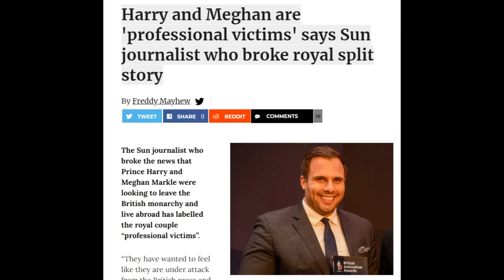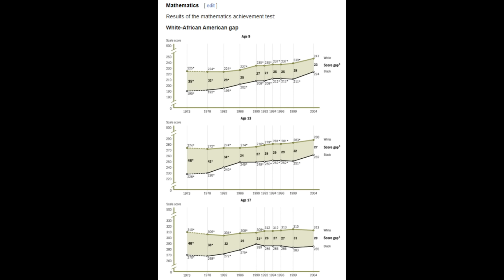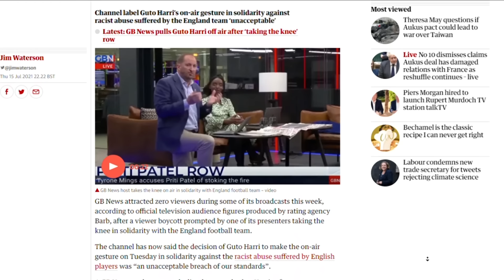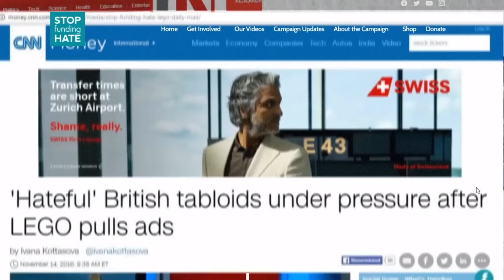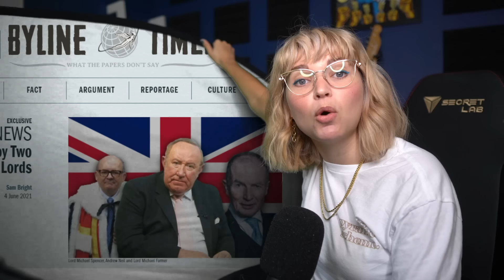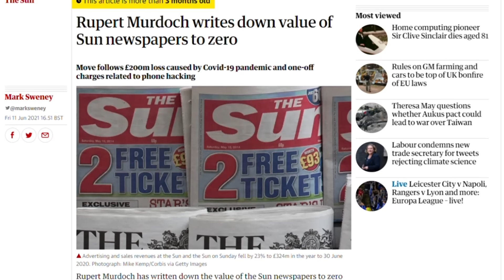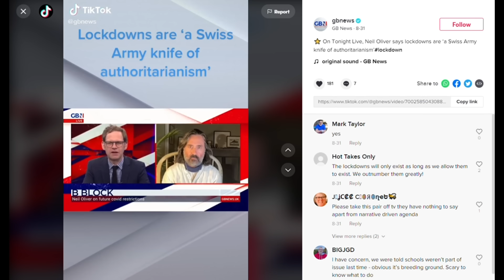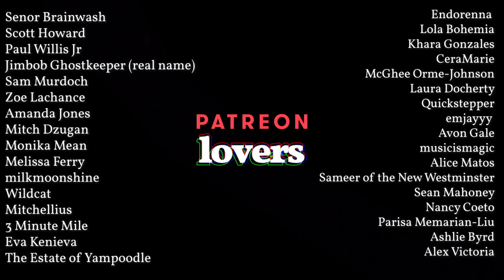Why the UK’s "Fox News" is Awful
Today we're going to be looking at this year's launch of GB News and its gradual journey to 0 viewers, and how it compares to the US's Fox News and Tucker Carlson. Enjoy!

00:00 Intro
04:19 Oh Great, a Body Language Analyst
06:42 Andrew Neil's "Woke Watch" is Propaganda for Stupid People
13:02 Other Segments I Hate & Technical Failures
14:26 GB News gets Cancelled by its own Viewers
17:11 Nigel Farage to the Rescue!!!
18:47 The Ad Boycott & Why it Doesn't Matter
22:45 Why Everyone Needs to Touch Grass
24:19 Why Tucker Carlson / Fox News Works and GB News Does Not
30:35 A little song to cheer you up again
33:18 Shameless self-promotion

CAMERA EQUIPMENT
My camera
My lens
My ringlight
My teleprompter
My mic
Mic mount
Green screen

Videos are edited with Adobe Premiere Pro, I also use Photoshop for thumbnails etc.

MUSIC EQUIPMENT
Ableton Push 2
Audio Interface
Ableton Live Suite software
Komplete 13 Ultimate software
Soundproofing